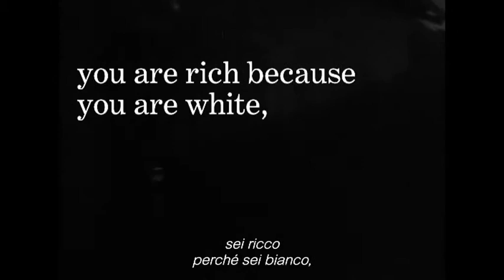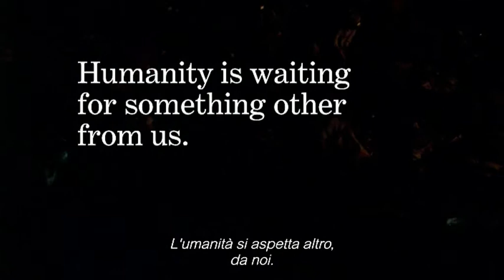CONCERNING FANON /// CONCERNING VIOLENCE TRAILER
Realizzato da Liliana Vezzola, Alberto Pirisi e Guido Ottonello nel Laboratorio audiovisivi Buster Keaton, Università di Genova, Campus di Savona.
Musica estratta da Neocolialismo y Violencia, primo capitolo del film La hora de los hornos (1968) di Fernando Solanas e Octavio Getino. Film ispirato all'opera di Frantz Fanon al punto che i suoi stessi autori hanno definito La hora del los hornos un film 'fanonista'.

Concerning violence
di Göran Hugo Olsson | Svezia/Stati Uniti/Danimarca/Finlandia, 2014, 85 minuti
Anteprima italiana
Basandosi sul celebre I dannati della terra di Frantz Fanon, il film ripercorre le rivolte che hanno portato alla decolonizzazione del continente africano. La voce di Ms. Lauryn Hill ridà vita al radicale testo dello scrittore e filosofo, commentando illuminanti filmati delle lotte di liberazione nel Terzo Mondo. Ma uno sguardo ai conflitti che infiammano i vecchi confini coloniali dimostra come l'Africa stia tuttora facendo i conti con secoli di invasioni e interventi europei, e che a oltre 50 anni dalla pubblicazione quel testo resta uno strumento essenziale per far luce sul neocolonialismo attuale e le sue conseguenze.
Festival: Sundance 2014, Berlinale, Planet+Doc Warsaw, Sydney, Sarajevo
story.se/films/concerning-violence